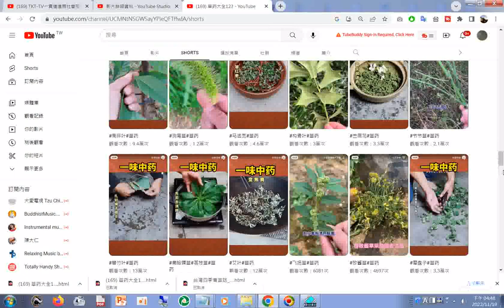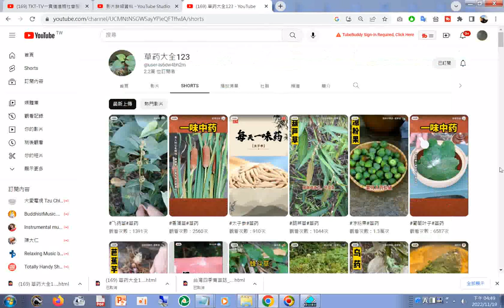split 002#草藥大全123 YouTube html20221119